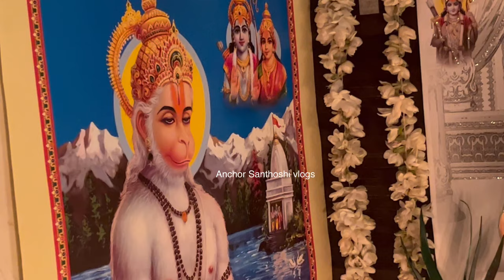Hanuman Deeksha Process | హనుమాన్ మాల ఎలా వేస్తారు, నియమాలు, విరుముడి | Hanuman Mala Vidhanam Telugu